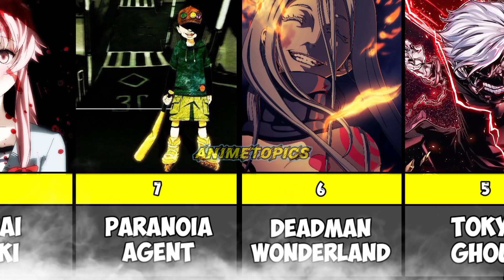Top 10 Anime Like CORPSE PARTY You Can’t Miss!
Contact,Social Media And Other Links :)

About Channel :

Our Channel Provides Anime Hindi Explanations To All Those Anime Friends In India Who Cannot Understand English/Are Not Comfortable With English And Help Them Get A Proper Understanding Of The Storyline Along With Every Necessary Details...

OUR MAIN AIM IS TO MAKE ANIME POPULAR IN INDIA

Credts:-

Video By : Madara Jr.

DEAD END